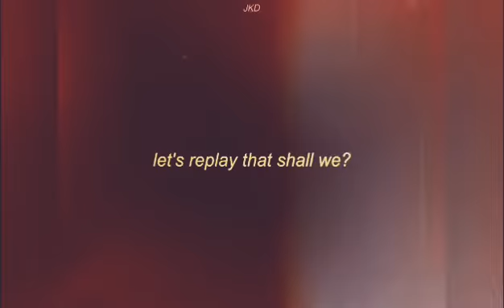[FMV] BTS - Jimin and Jungkook (Jikook)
I randomly made this without me even knowing what I wanted to do with some short clips 😅 i had of Jimin and Jungkook.